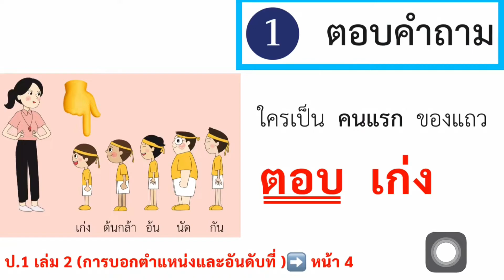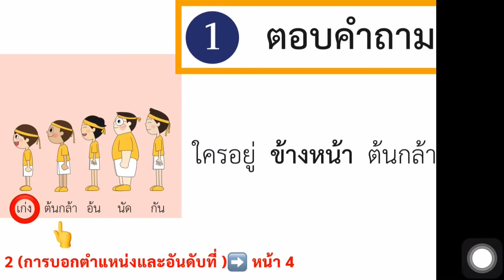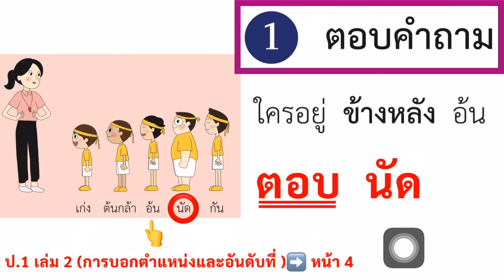หนังสือเรียนคณิตศาสตร์ ป.1 เล่ม 2 หน้า 4 ข้อ 1 การบอกตำแหน่งและอันดับที่ ตอบคำถาม สอนคณิตศาสตร์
math

math class

mathematics

basic mathematics

การบอกตำแหน่งและอันดับที่